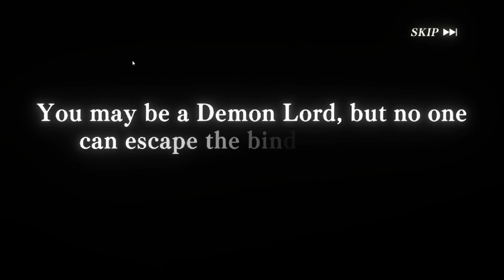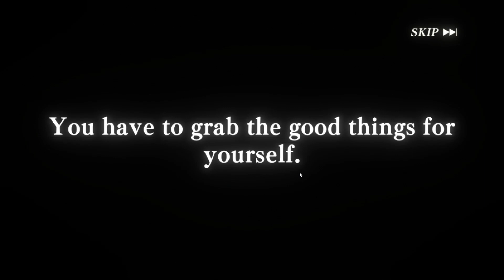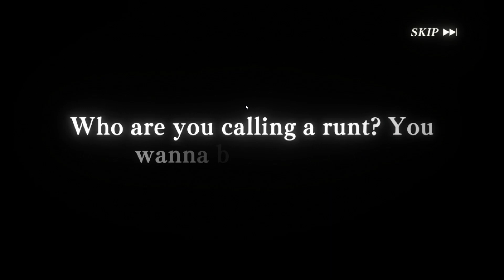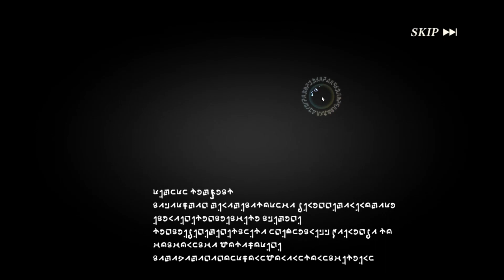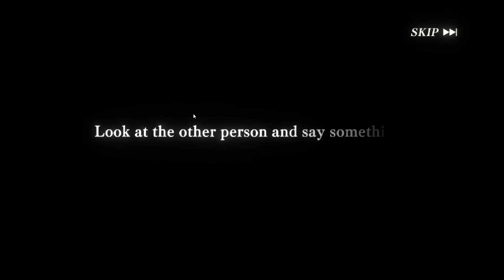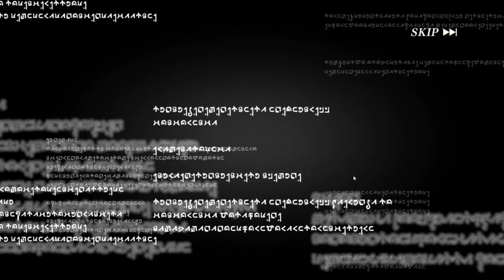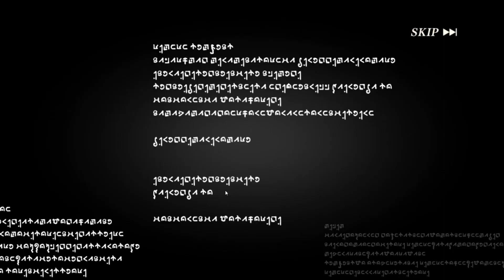*LETS GO!!!!!* F2P SUMMONS ON VELDORA'S BANNER! Insane Luck or Mega Shaft? (Slime ISEKAI Memories)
This game already has an all star roster with Benimaru, Rimuru, Shuna, Shione, Gobta & Veldora. Future banners & characters probably would include Demon Lord Rimuru, Diablo & More!

Here we go with a new Slime - ISEKAI Memories video! Let me know if y'all want to see some more of Slime ISEKAI Memories!